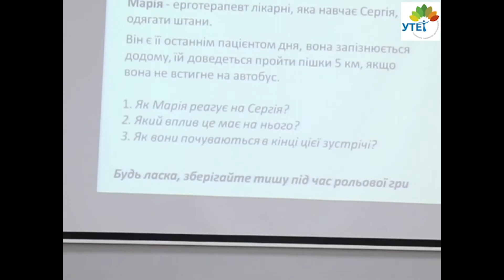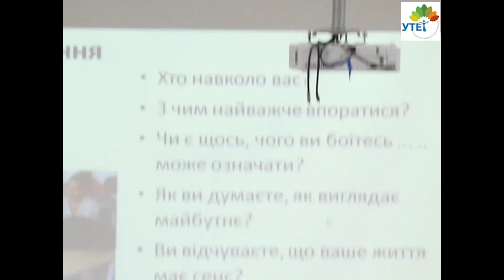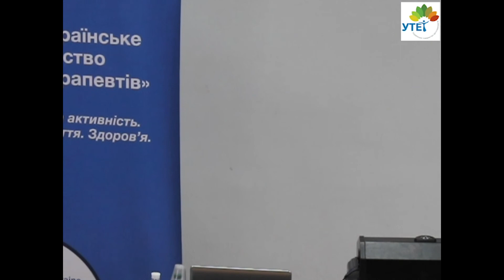Тім Петтон "Погляд лікаря на практичну діяльність ерготерапевта"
Тім Петтон (Велика Британія), Ерін Арант (США/Україна) "Погляд лікаря на практичну діяльність ерготерапевта"
Перша міжнародна науково-практична конференція в Україні: "Ерготерапія: нова професія для сучасної системи реабілітації в Україні", яка відбулася 4-5 жовтня 2019 р.  на базі Національного університету фізичного виховання і спорту України, м.Київ за сприяння Українського товариства ерготерапевтів